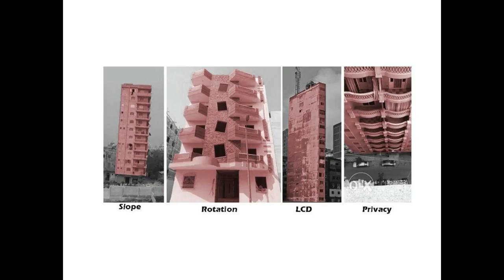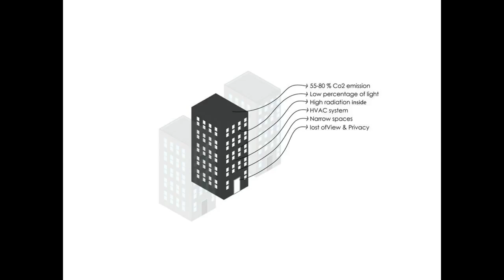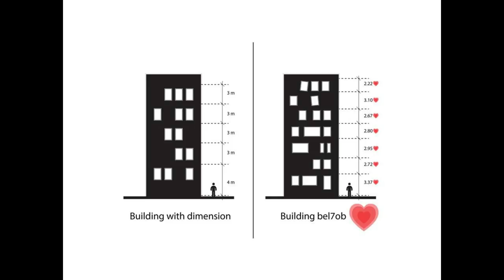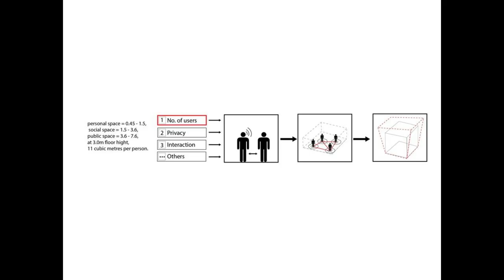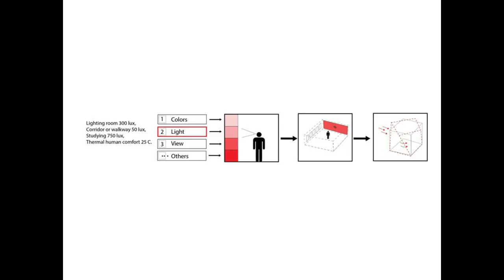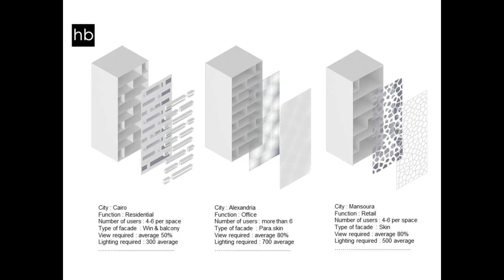Spaces shaping our behavior | Aly Magdy | TEDxYouth@Alexandria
In this talk Aly explains the interplay between real life space we use and how it affects our behaviors.
How a space's form proves itself to be an influential factor in determining how we deal with each others as individuals as well as our society's dynamics.
Furthermore, he emphasize on the importance of the behaviour parameters and how the design process should take these parameters into consideration, and how that has allowed for new design methods to arise and gave birth to new trends.
Finally, he mentions an application that includes impressive aspects shaping our everyday behaviors. Aly Magdy
- Co-founder at NIIT Studio
-Teaching assistant & Research assistant at American university in Cairo (AUC)
- Master degree researcher at Alexandria university

Aly is an architect Known with his highly motivated spirit and his imaginative design solutions whose lead him and his team to win multiple architecture competitions at USA, Italy and Egypt, due to his potential he was assistant at La-sapienza university summer schools organized by Algoritm in Italy for two sequential years, participated with AA London School's workshop held at Spain, addition of being tutor at various workshops in Egypt specializing in parametric design and digital fabrication techniques. This talk was given at a TEDx event using the TED conference format but independently organized by a local community.